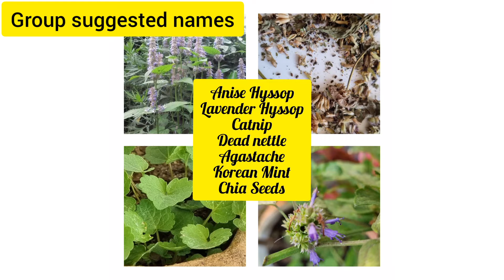How to Transplant Anise Hyssop Seedlings, How to Grow Lavender, Plant Anise Hyssop for Saving Bees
How to Transplant Anise Hyssop Seedlings  is about my experiences on one wonderful fragrance and flowers plant with unidentified plant name. I asked with flowers and plants related two social groups where I am engaged. The group members generously given the names as they know. The feature and decription of the plant more towards Anise Hyssop. My Facebook groups are
- Gardening Hints and Tips
- Nepal Floriculture Group

The Anise Hyssop seedlings are already sprouted in my garden. I had sown few seeds in small container and now ready for transplant. In this video I am showing how I prepare potting soil and plant seedling.

I transplanted few seedlings in the bigger pots and some in garden. I hope these plants will be enough to invite 3 Bs (Bees, Butterflies, Birds) in my garden this year. I will post its results with many flowers in few months.